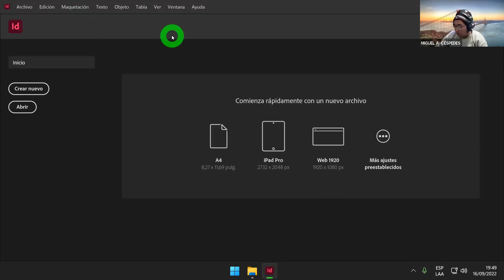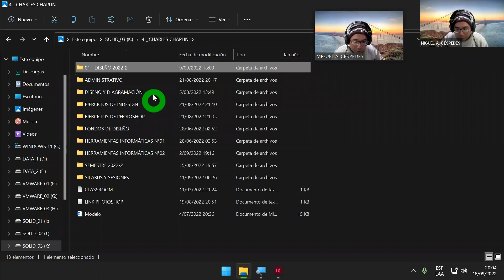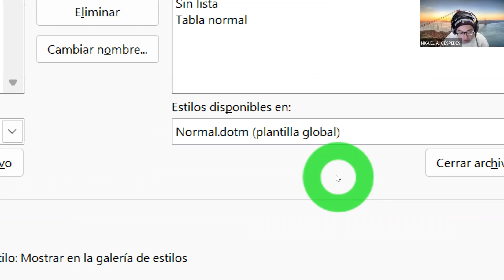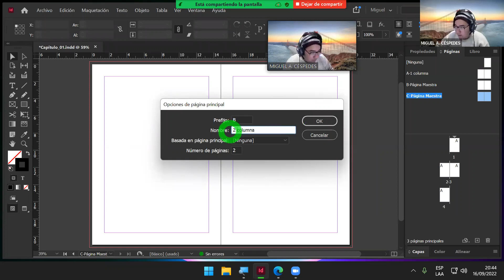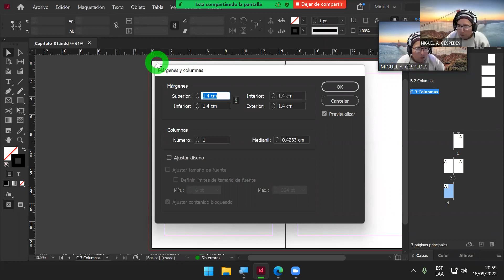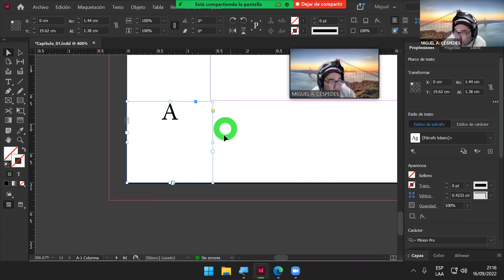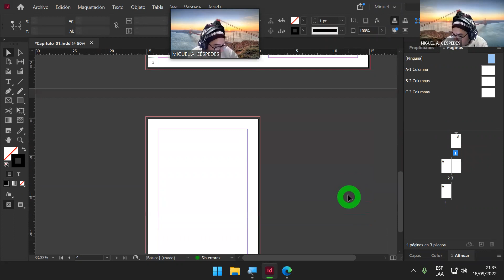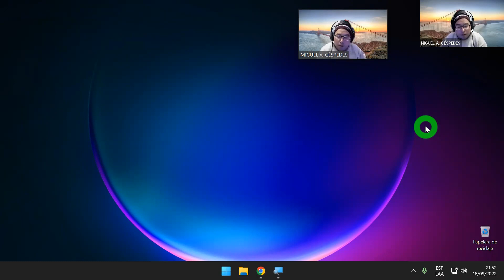DISEÑO Y DIAGRAMACIÓN - PÁGINAS MAESTRAS, EXPLICADO PASO A PASO CON FORMATOS PERSONALIZADOS ...